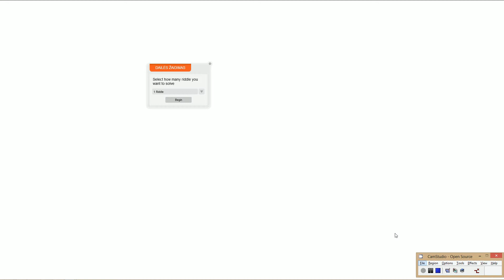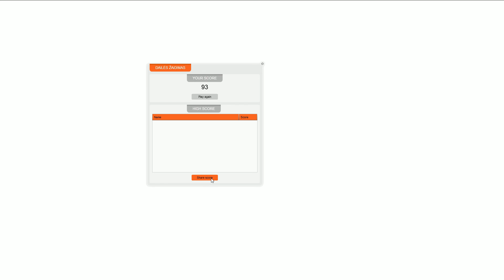Dailės mini žaidimas